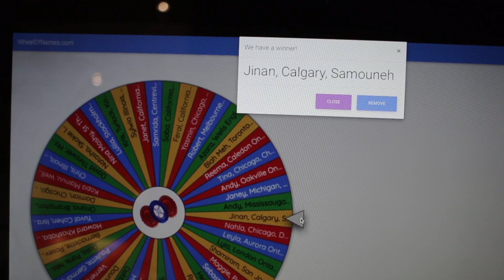Competition Winner Announcement!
Shlamalokhon my Assyrian Dishes friends, today is the day we announce the winner of our Father's Day competition.

We received nearly 50 entries on our YouTube channel from all over the world and we appreciate all your comments.

We have entered all the names on the spinning wheel and where ever it lands, is the winner of an Assyrian Dishes Apron & Drink Tumbler!